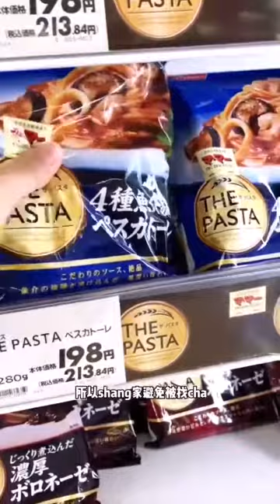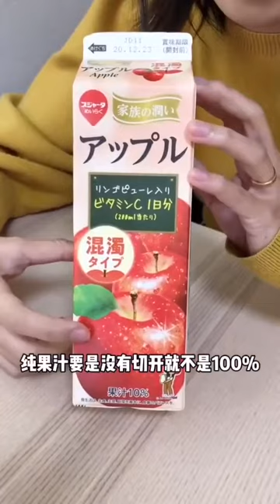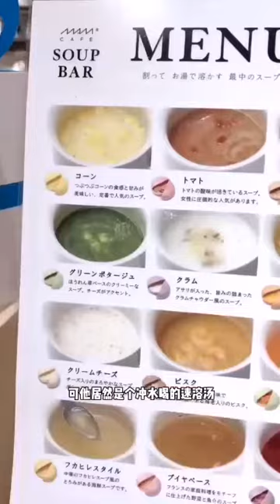日本人的包裝細節讓人佩服!